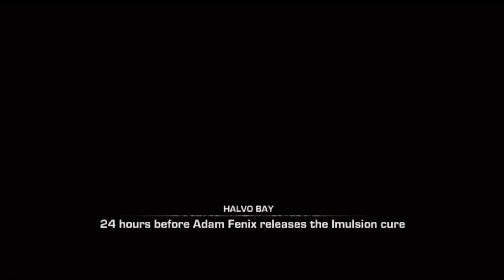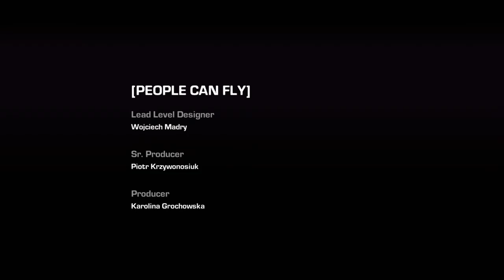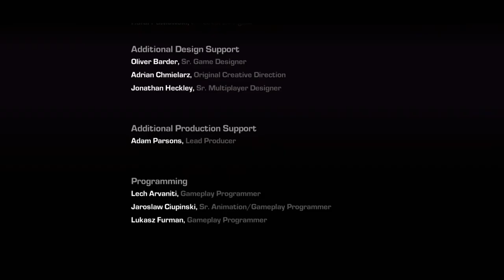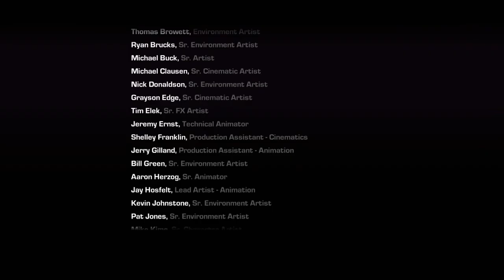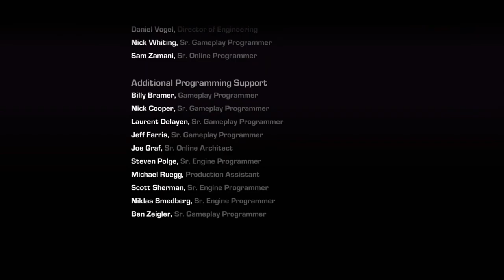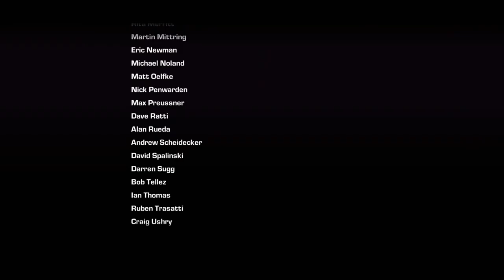Gears of War Judgment - Part 03: An intermission with Baird in 4K 60FPS? Sure, I'll bite.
No Commentary. Pre-recorded unedited and uncut playthrough on Xbox Series X.